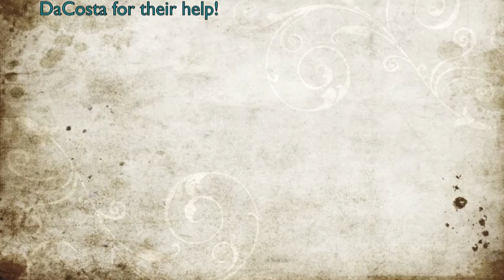Rhode Island Colony Video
Our colony video for Mr. Dwyer's 6th period history class. Josie O'Connell, Isabel DaCosta, and LeeAnn Raynor